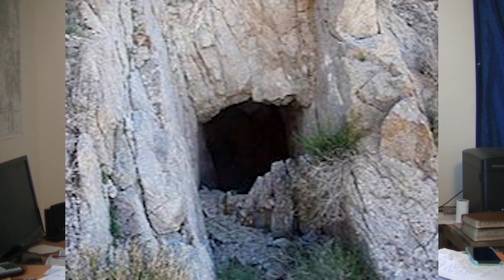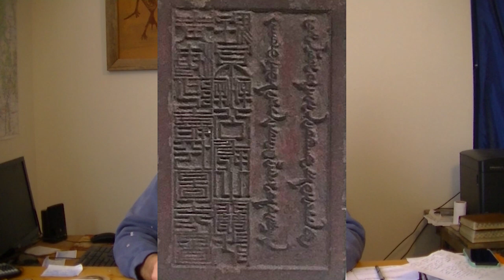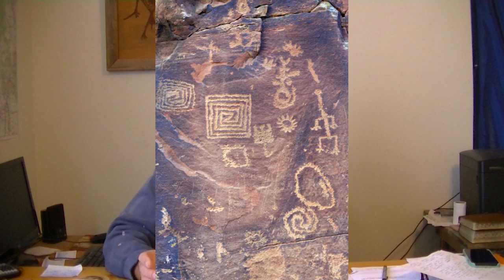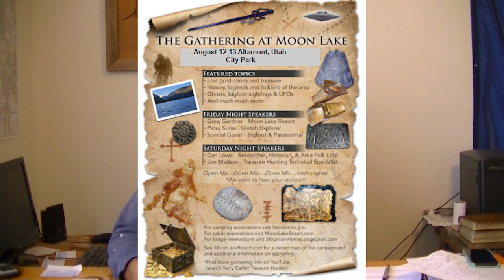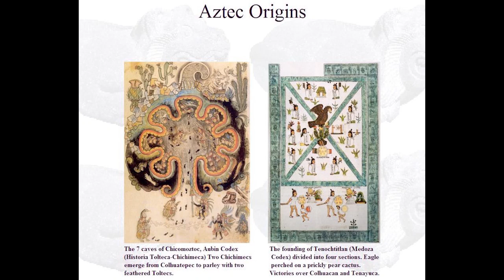$1,000,000,000 Hidden In The Grand Canyon; Heirloom Seal of the Realm Chinese Don't Know It's There!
Sometime around 950AD a billion-dollar artifact disappeared from China before the invading Ming Dynasty could find it.  Did that artifact come to America?  Was it hidden in the Grand Canyon?  Ancient Native American petroglyphs say that it is here!
We have super cool channel Merch for a unique gift or your own fun wardrobe